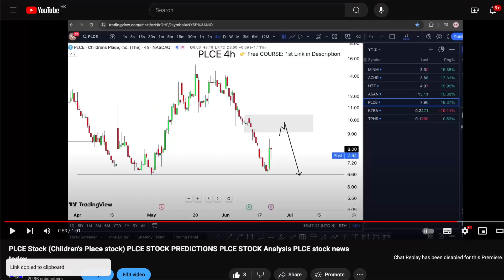VKTX Stock THURSDAY CRAZY! (buy now?) VKTX stock trading best attorney stock brokers